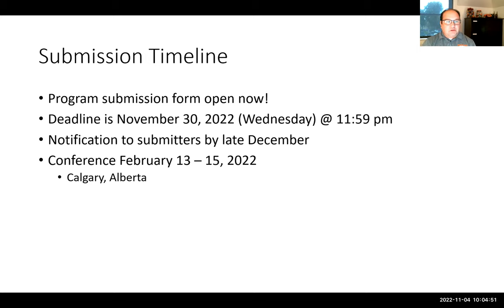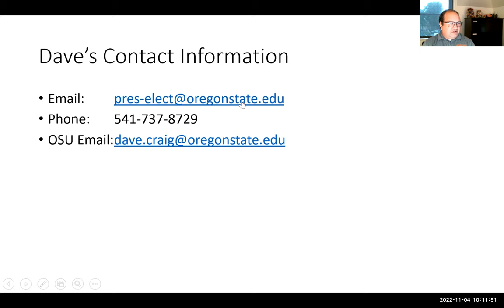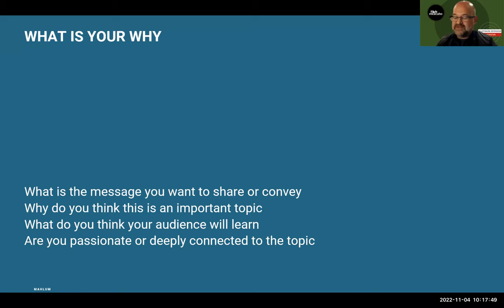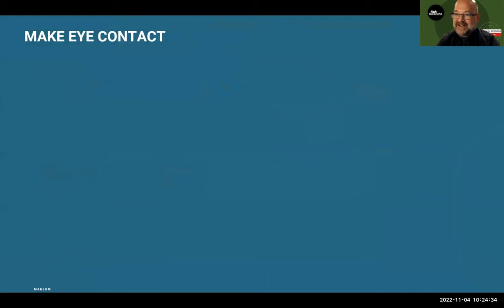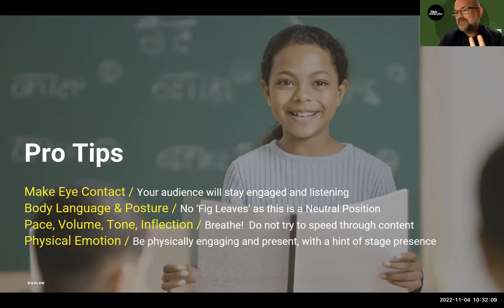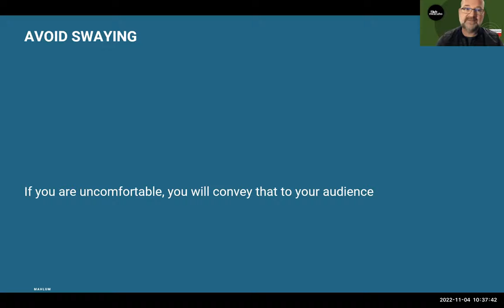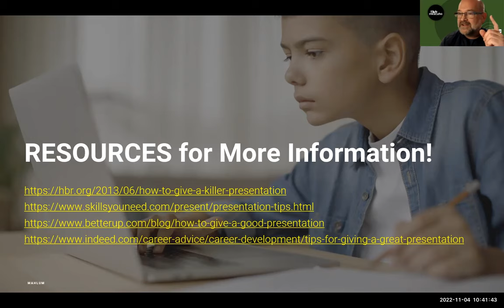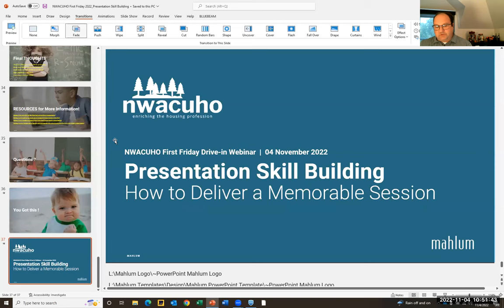November First Friday Webinar: Presentation Skill Building; How to Deliver a Memorable Session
Presentation Skill Building; How to Deliver a Memorable Session

NWACUHO welcomes Kurt Haapala FAIA Partner, Mahlum Architects, Portland and Seattle. Kurt has 27 Years Architectural Experience including the development of 28,000 Beds on 25 University and College Campuses.

For the past 15 years, Kurt has been advocating for a student-centric approach to design solutions in the built environment by speaking at conferences, colleges, and universities, as well as facilitating workshops with both students and faculty members.

Through his commitment, Kurt has elevated the conversation – both regionally and nationally – on issues related to environmental stewardship, equity, inclusion, and the importance of design in sustaining academic and social wellbeing for students

Kurt is joined in this presentation by Dave Craig, NWACUHO President Elect.

Dave currently serves at Oregon State University as the Director of Business Development and Assessment as well as an Associate Director of University Housing & Dining Services. Dave brings over 28 years of experience in student affairs, predominately in housing and dining. Dave has also served in roles with career services, and had significant duties related to experiential education, dean of students, and conduct and student care.

Dave will lead off the program with information about how to submit a program proposal for the NWACUHO Annual Conference coming up this coming February in Calgary, Alberta.